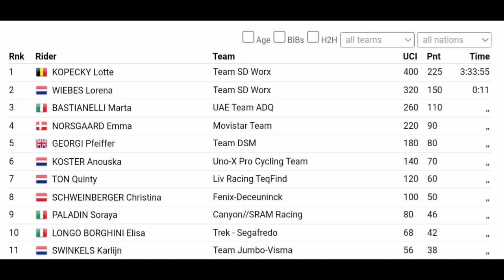Lotte Kopecky Wins | 2023 Omloop Het Nieuwsblad | Solo Attack 16km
Lotte Kopecky Wins | 2023 Omloop Het Nieuwsblad

Lotte Kopecky was quoted saying  "."
Classification

Music
1.
2. Splice app (GoPro)
Upcoming events
Tread Worn Journeys 體育頻道
فقي قناة الرحلات البالية الرياضية
ट्रेड वॉर्न जर्नी स्पोर्ट्स चैनल
Banda de rodadura gastada Journeys Sports Channel
Tread Worn Journeys Chaîne sportive
ট্রেড ওয়ার্ন জার্নিস্ স্পোর্টস চ্যানেল
Спортивный канал Tread Worn Journeys